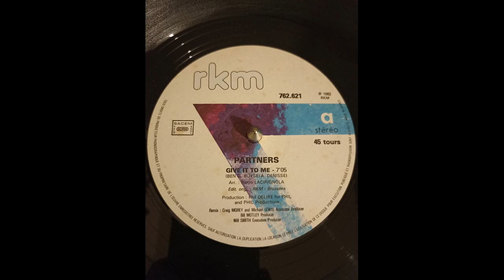partners - give it to me 1982 HQ